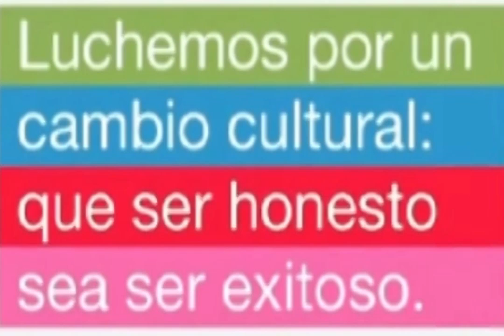Parodia del polémico episodio del candidato kirchnerista y una agente de tránsito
Un video que aparece firmado por "Jóvenes con Martín Lousteau" parodia el video que comenzó a circular hace menos de una semana, en que se ve al candidato Juan Cabandié en un intercambio de palabras con gendarmes, tras el pedido de la constatación del pago del seguro.

"Hola, Martín, qué tal. Estoy retrasado, me paró un control policial y me estaba pidiendo los papeles del auto", explica por teléfono el conductor que se encontraba demorado, haciendo referencia en este caso al candidato Lousteau, para luego explicar que "ya es diputado".

Tras la devolución de los papeles en regla, el conductor aclara "disculpe, porque la verdad yo quería darle el ABL, tengo todos los comprobantes acá", y al momento de asegurársele que no es necesario, retoma: "¿seguro? ¿y el resumen de la tarjeta? Tengo el pago acá, está lo del supermercado. La inflación, no te deja la inflación, ¿viste como está? Terrible... bueno, llevalo, miralo con tu mujer".

"Luchemos por un cambio cultural: que ser honesto sea ser exitoso", cierra el nuevo spot de campaña presentado a 10 días de las elecciones legislativas.